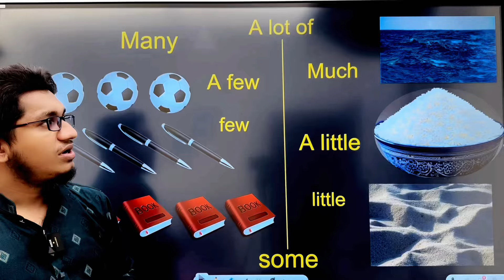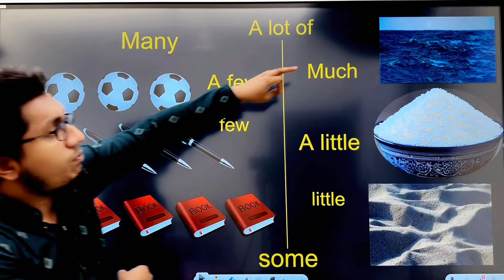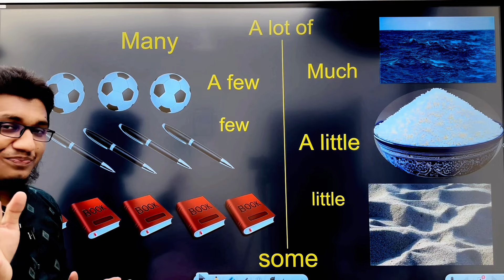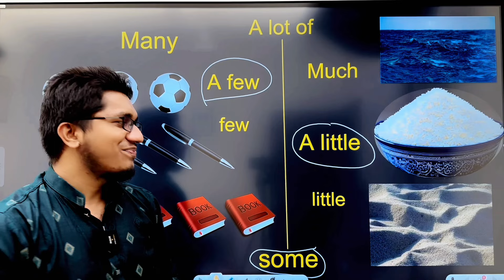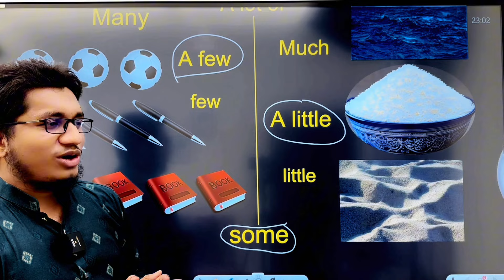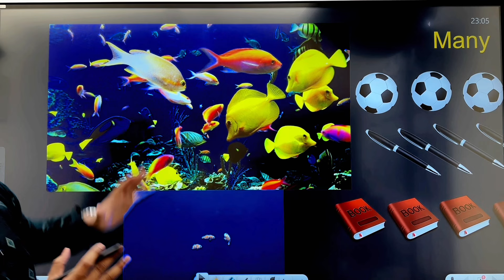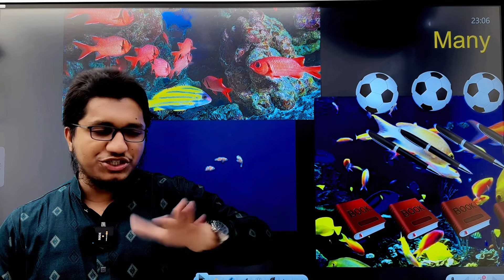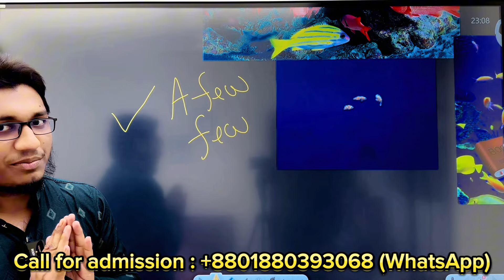Countable & Uncountable Nouns শিখি 💁‍♂️|| Many, Much, A lot of, Some, A few, Few, A little & Little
Many vs Much || Few vs Little || A few vs A little || Some, A lot of ইত্যাদি Determiners এর ব্যবহার।
This is one of the most important lessons in English language. To speak or write in English, we have to learn this topic properly and accurately. To become experienced in both spoken and written English, students must learn this topic. Apart from that, this is undoubtedly an important lessons for IELTS exam. Here I described it so effortlessly so that it can be understandable easily. You will be able to comprehend the lesson if you keep watching attentively. Keep learning and do support me always. Thanks a ton!